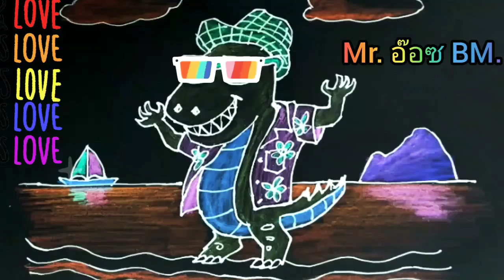วิธีวาดผีเสื้อ แบบง่ายๆ | How to draw a Butterfly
ขั้นตอนการวาดผีเสื้อแบบง่าย